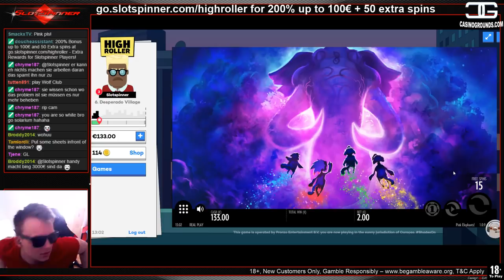Pink Elephants - 5 SCATTERS - Big or Nah?